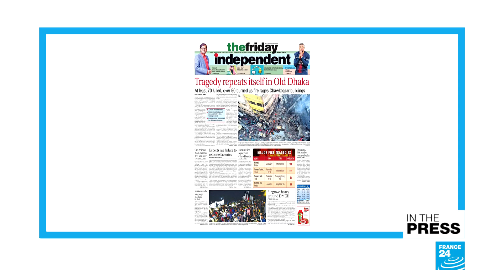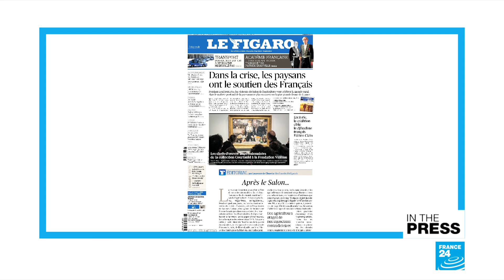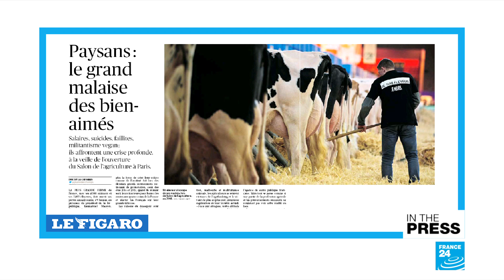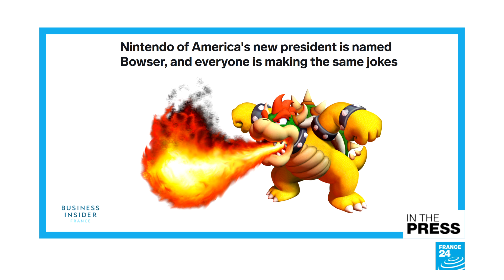Meet 'Tiny Rex', ancestor of T-Rex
IN THE PAPERS - Friday, February 22, 2019: After this week's deadly fire in the Bangladeshi capital Dhaka, papers blame local authorities for failing to enforce laws that ban chemicals from being stored in residential buildings. We also look at ongoing protests in Algeria over President Abdelaziz Bouteflika's bid for a fifth term. Plus, Emmanuel Macron heads to the Paris Agriculture Fair, paleontologists discover a mini T-Rex, and "Bowser" gets a promotion at Nintendo.